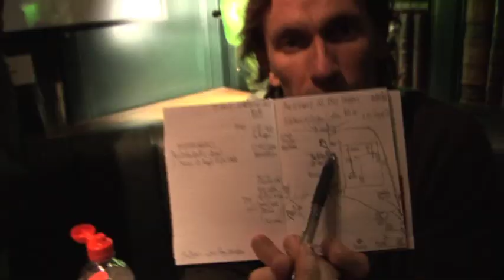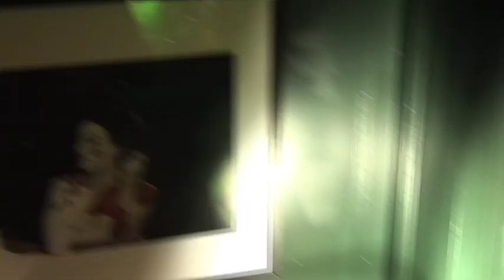Wonderland - King With No Throne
From the band King With No Throne. and Director: Irena Dragic and Dirdproductions.  Editor: Kasem Chouja. The setting was Oxfam Islington Festival October 2011.